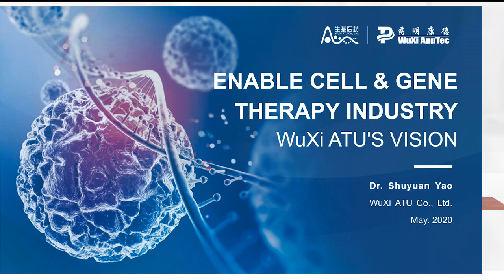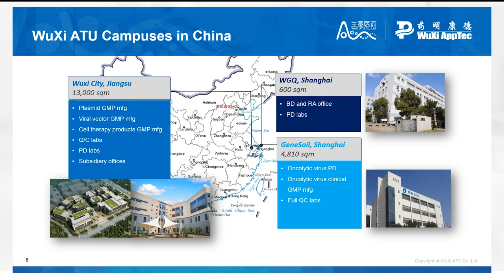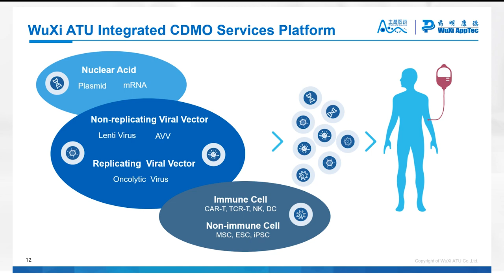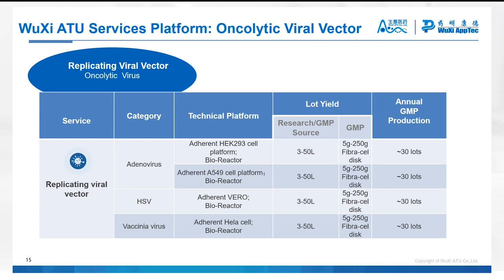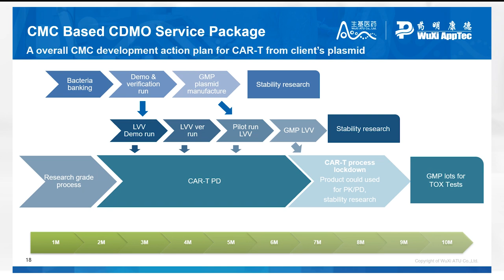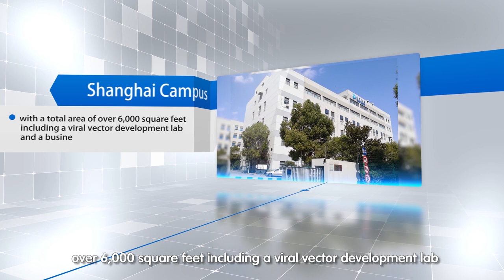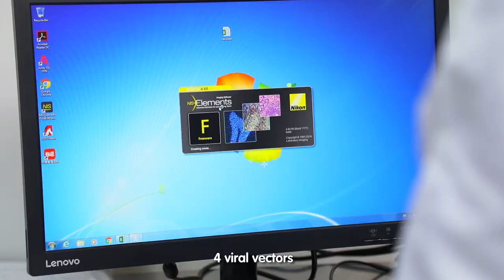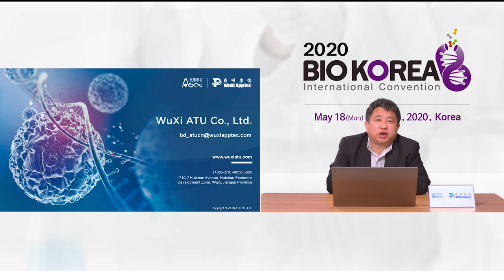WuXi AppTec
BIO KOREA 2020 Company Presentation_Please check the participating company.